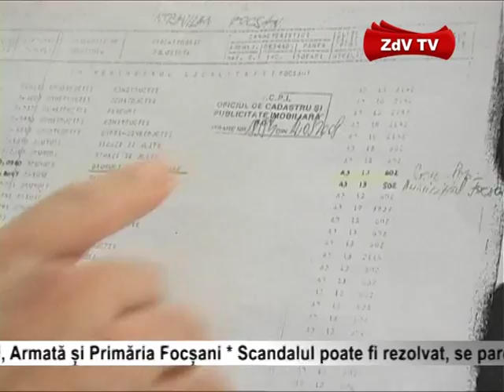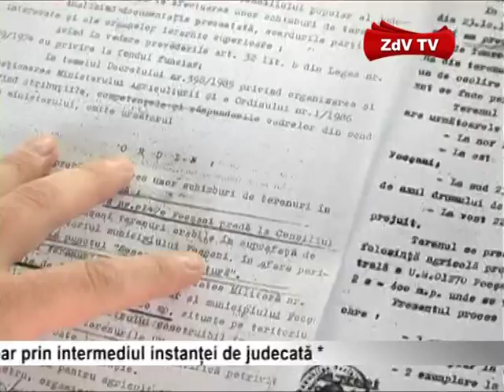Scandal pe un drum de acces din Focsani